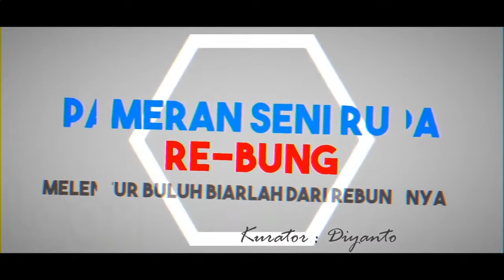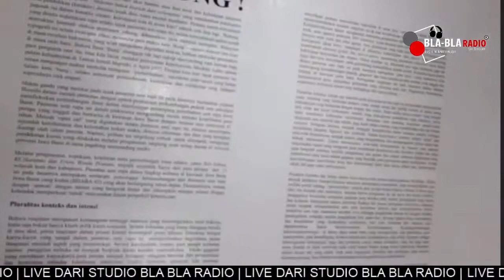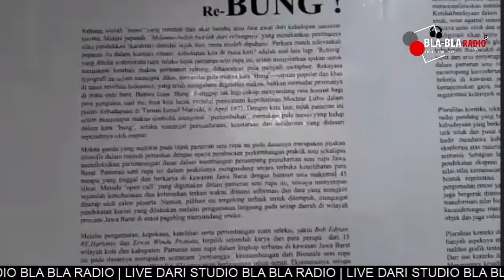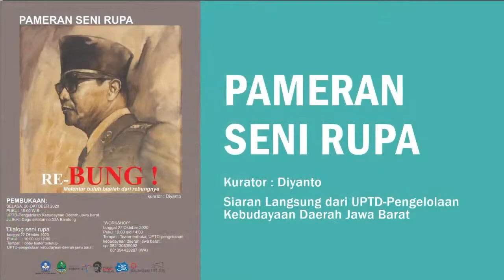ART ON BLA #7 Pameran Seni RE-BUNG Melentur buluh biarlah dari rebungnya. Kurator Diyanto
Liputan Pameran Seni Rupa RE-BUNG Melentur buluh biarlah dari rebungnya.
Kurator : Diyanto @palang_dada

Liputan dari Studio Bla Bla Radio ke lokasi UPTD Pengelolaan Kebudayaan Daerah Jawa Barat.

Video Tapping dari Bala Bala Studio Bandung dan UPTD Pengelolaan Kebudayaan Daerah Jawa Barat.

* Tontonan untuk segala usia

Jl. Ir. H. Juanda 248 Bandung
* Dilarang Reupload Video dari Channel ini baik itu potongan ataupun full

CREDIT TITLE

- Ferry Florianto @kupayflo
- Yandhie @YandhiPuck
- Hendra Riadi @rakitartanddesign
- Andriani @a_keumala
- Amora Atinna Palippoei @amoratinna
- Hilman Adimiharja @menarasatu

TERIMAKASIH

- Agus Safari
- Diyanto@palang_dada
- KATEBE
- Teater Bel Bandung
- D Bengkels
- Rakit Art And Design
- Cafe Bel
- Woko Elsaad @woko_elsaad
- Yoga Ogoy @ogoyy